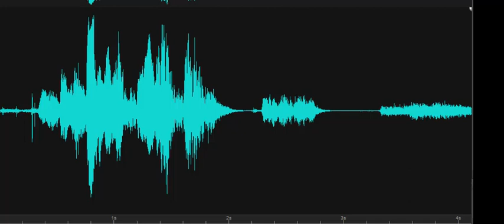Is there someone here with us? Winwood, Lewes Historical Society-Rabbit's Ferry House 2019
EVP response as Investigator states, "Is there someone here with us, please?" A male responds, "Winwood." Recorded 10/28/2019 at the Rabbit's Ferry House, Lewes Historical Society, Lewes, Delaware.